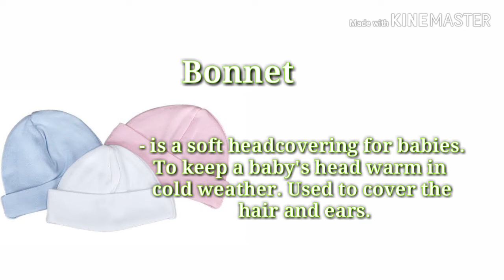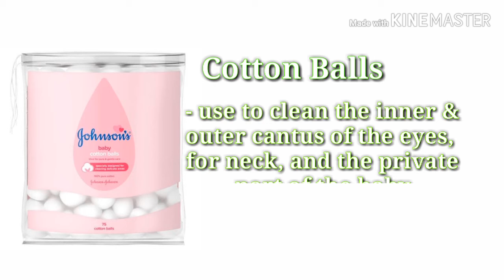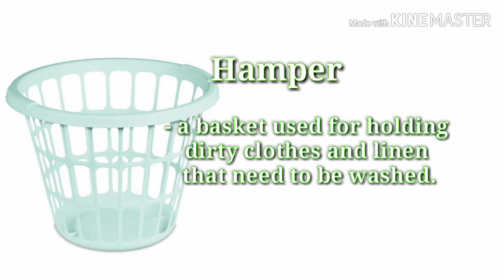Different bathing materials